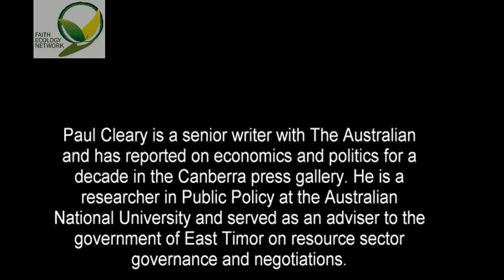Faith in Mining Interfaith Forum 14th October 2012 : Paul Cleary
Faith in Mining Interfaith Forum presented by the Faith Ecology Network

Key Speaker Paul Cleary - Economics and Mining. "Australia doesn't really have sustainable thinking about the extraction of its minerals."